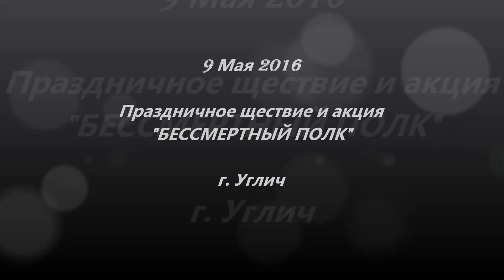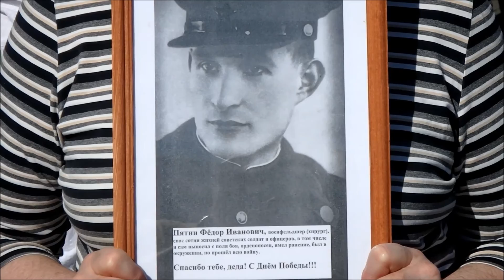БЕССМЕРТНЫЙ ПОЛК в г. Углич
Довелось и мне принять участие в этой акции и убедиться, что это всё не за деньги организовано, ибо в Угличе просто нет столько денег! Люди пришли по зову сердца и совести почтить память тех, кто отдал жизни в той страшной войне...

Музыкальный трэк - группа "Бони Нем"